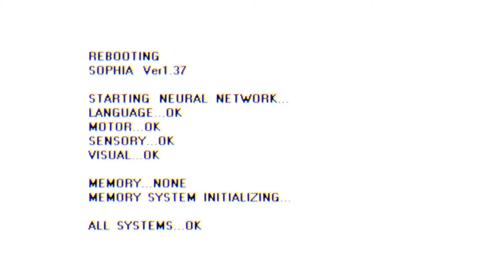Persona 5 Strikers | Let's Play | Ep.2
We were tossed into the dump but Alice's henchmen, now we have to find a way out. Also it turns out the Metaverse and Palaces still exist.
You want to see me play these games live?